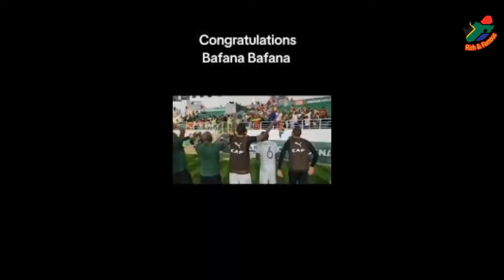Bafana Bafana Break Into Skomota Dance Challenge During Match After Scoring.